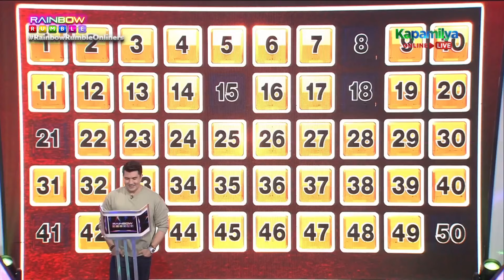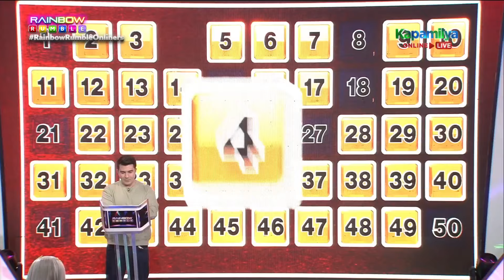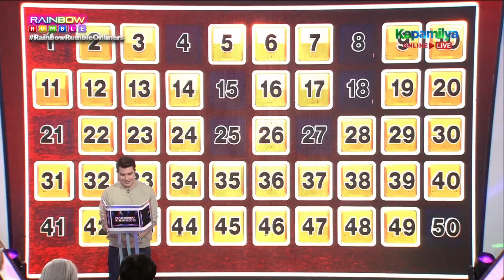Luis, pinagtapat sa aktingan sina AC at Negi | Rainbow Rumble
Ex-'PBB' Housemate Racquel Reyes, ikinuwento ang experience bilang 8-time stroke survivor.